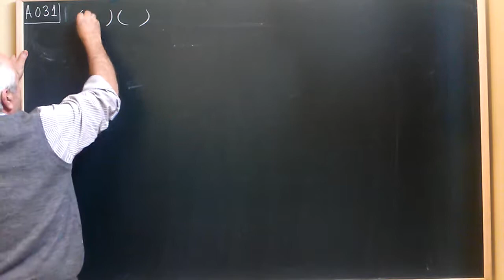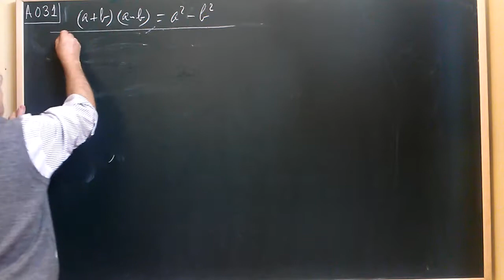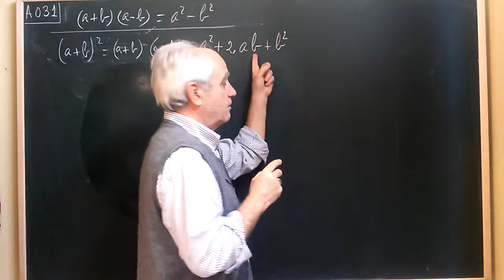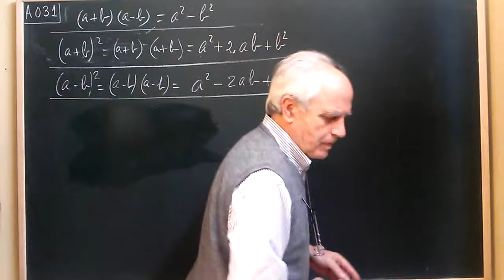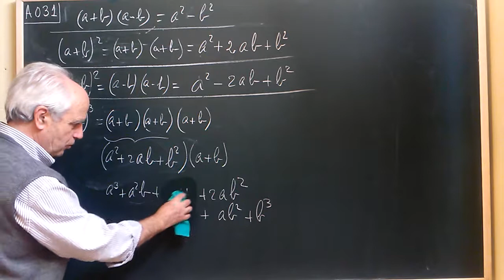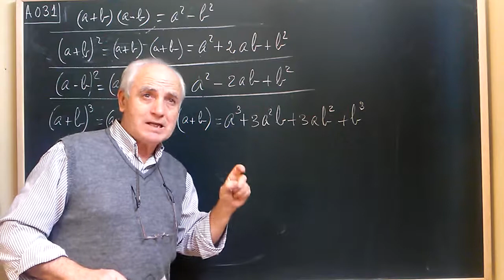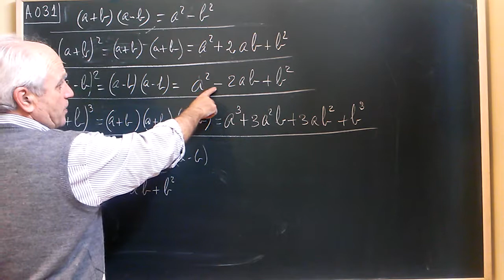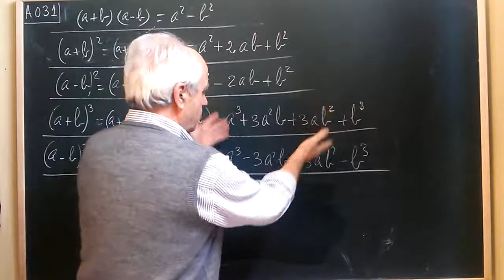A·031 ... PRODUCTOS NOTABLES